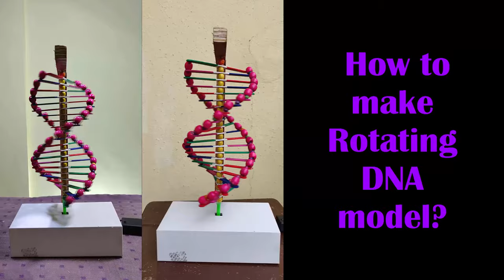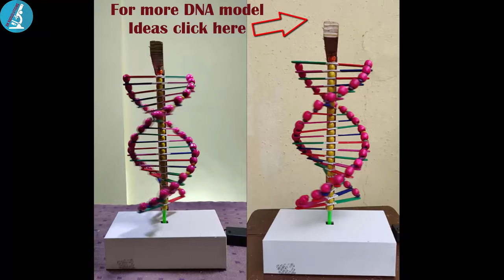DNA model Project || Rotating Working DNA Model || Science Exhibition Project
DNA MODEL Project : This video demonstrates the DNA working model of DNA STRUCTURE for science exhibition. Rotating working Model DNA 3D Project for Biology students. You will learn about how to make DNA model Spinning, working for science exhibition Project (Rotating DNA working model for science exhibition Project). (como hacer una maqueta del adn facil)
We have used wooden beads and Popsicle sticks to complete this DIY Model DNA project.
This simple DNA model is very useful for Biology Students those who want to take part in the science fair exhibition. There is very less number of ideas for biology students for projects to demonstrate in the Biology exhibition. This working model of DNA can be used to explain DNA structure during Biology Lectures by teachers.
One can upgrade this rotating DNA model to use it on science day exhibition. This DNA model is battery operated, but one can attach solar panels to it to get operated on solar energy.

To make this DNA structure model rotating we have used bicycle spoke as a central axis.

DNA MODEL Requirments:
1) Popsicle sticks: (Red Rock)
2) Motor 150 RPM
3) Cell Battery holder
4) Hole Punch tool
5) Multicolored wooden beads
6) Glue gun
7) Glue Sticks
8)Flash Acrylic Colour Set
9) Tri-grip brush
10) Aluminium Wire 2mm
11) 5 minute transparent epoxy adhesive

DNA MODEL shows exactly the same characteristics which our DNA shows.
1. Double helix DNA MODEL
2. ~ 10 base pairs per turn in the DNA model project
3. Central Axis of Project of DNA model
4. DNA Model shows ( 3.4 A° in real DNA) gap between the two bases.
5. A pairs with T ( two hydrogen bonds) and C pairs with G (three hydrogen bonds) in DNA Working model.
6. B type of DNA MODEL (B- DNA 3D model).
7. Right-handed turns in DNA.
9. Most importantly, showing Major and minor grooves.
10. The major groove is wider than minor in this model.
11. DNA model Project ideas are based on the Watson and Crick model of DNA.
One can use this, 'Rotating DNA model using Popsicle sticks' for Science exhibition project and also to decorate your biology laboratory.
This Making of DNA 3D MODEL project is useful for every class students like class 4, class 5, class 6, class 7, class 8, class 9, class 10, class 11, class 12 and undergraduate degree students. This model of DNA is very simple and easy to make.
DNA MODEL
biology model for science exhibition,
DNA origami,
Watson and crick model of DNA,
Watson and crick model,
science exhibition working models ideas,
life science project,
DNA biology,
DNA model project thermocol,
RNA model project ideas,
DIY DNA model,
DIY DNA model using a straw,
DIY DNA model project,
DIY DNA model easy.
dna模型製作
modèle d'adn,
proyecto modelo de adn
DNAモデルプロジェクト
DNA 모델 프로젝트
projekt DNA model
maqueta del adn en 3d